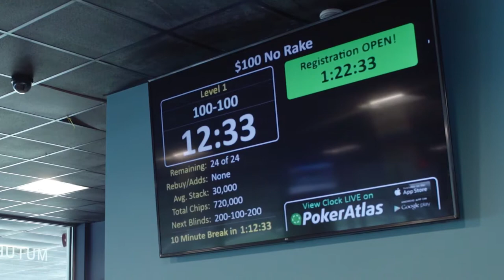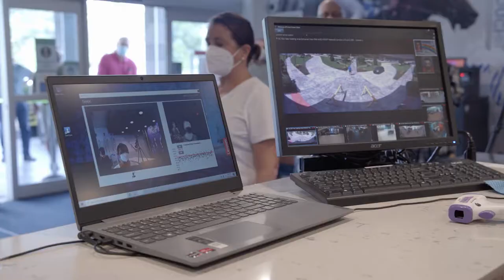Silks Poker Room Digital Ad #2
Silks Poker Room @ Tampa Bay Downs